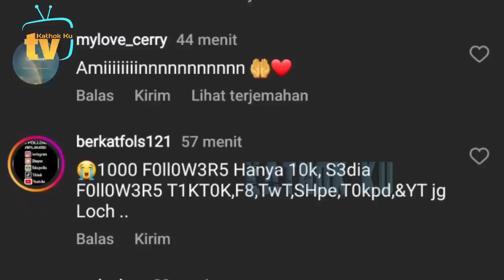Baru FAHAM❗️ Abang NANGiS KEJER pp Billar BLM DATANG, Ternyata Ini Alasan Lesti❓️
Jangan Lupa: _
Thankz!!..